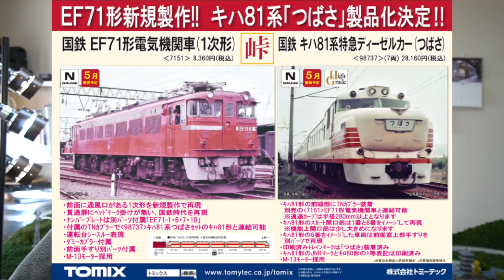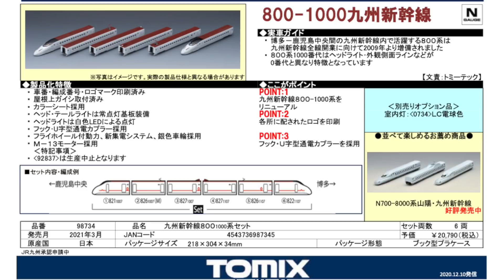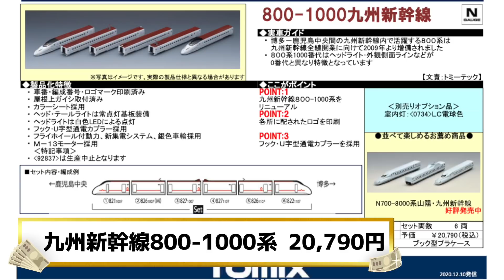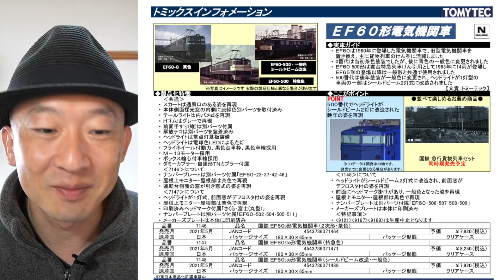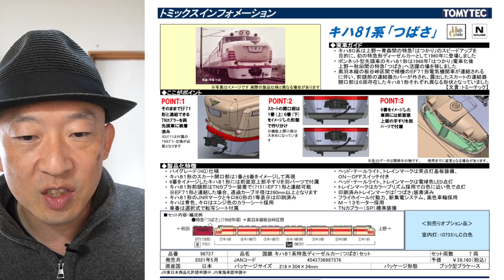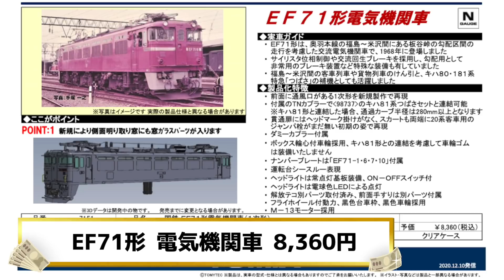【新製品発表】2021年3月〜5月発売予定品 紹介します【TOMIX】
【目次】
0:00 オープニング
0:14 新製品一覧
3:27 JR北海道キハ261−5000系
5:08 JR九州新幹線800−1000系
6:08 209系京浜東北線
7:14 EF60形 電気機関車
9:01 キハ81系「つばさ」
12:02 EF71形 電気機関車
13:31 エンディング

◆使っている模型用品
・ゴッドハンド パワーピンセット 先広
・ウッドランド ・シーニックス×KATO ジオラマ糊
・タミヤ調色スティック
・TOMIX Nゲージ レールクリーナー

◆使用機材
◎カメラ
・SONY ZV-1
・SONY α6400
・SONY 広角ズームレンズ E 10-18mm F4

◎音声
・RODE Wireless GO ワイヤレスマイクシステム

◎三脚
・テーブルトップ三脚 Manfrotto
・Manfrotto ミニ三脚 PIXI ブラック

鉄道模型のレイアウト・ジオラマの作り方を中心に、Nゲージ車両の改造など鉄道模型に関係する動画をUPしています。

【僕がよく観ているチャンネル】